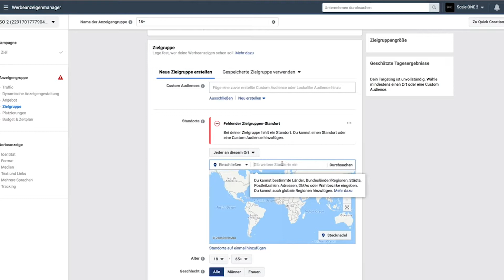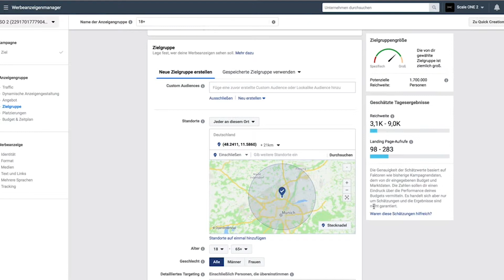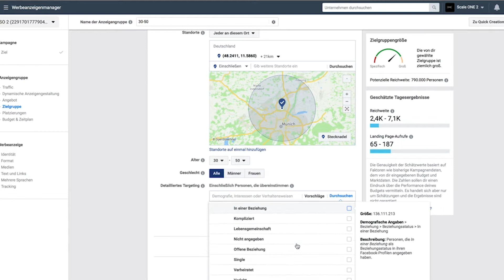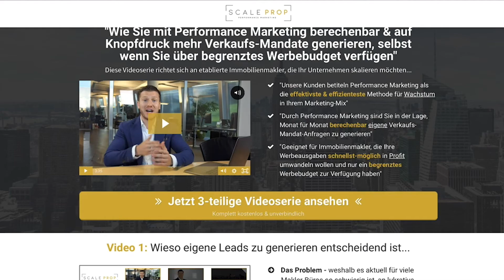Wie Sie dank Facebook Menschen zum richtigen Zeitpunkt erreichen und so Verkaufsmandate generieren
Wenn Ihnen dieses Video gefallen hat, dann tragen Sie sich jetzt komplett kostenlos & unverbindlich für die 3-teilige Videoserie von Scale PROP ein. Dort lernen Sie, wie Sie eigene Verkaufsmandat-Anfragen in Ihrem Namen generieren können!

ODER

Vereinbaren Sie mit uns ein kostenloses & unverbindliches Erstgespräch um mehr über unsere Dienstleistungen zu erfahren:

Was wir Ihnen bieten:

Mehr Verkaufsmandate
Im Namen Ihres Maklerbüros schalten wir Facebook & Google Werbung und generieren berechenbar neue Verkaufsmandat-Anfragen.

Keine Abhängigkeit
Die Leads kommen über die Werbung Ihres Maklerbüros. Somit sind Sie nicht mehr auf teure & fragwürdige Portale angewiesen.

Eigene Leads
Leads gehören Ihnen und müssen nicht mit anderen Maklern geteilt werden, was die Erfolgschance deutlich erhöht.

Automation
Wir automatisieren die Generierung von Verkaufsmandaten, damit Sie Ihren Fokus voll und ganz auf das Wesentliche legen können.